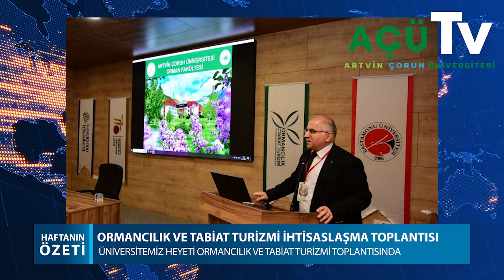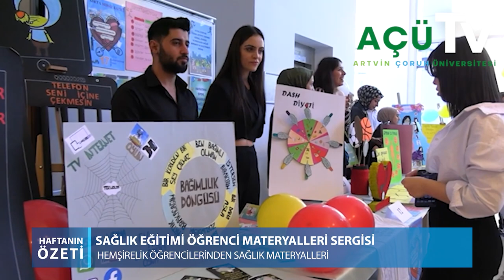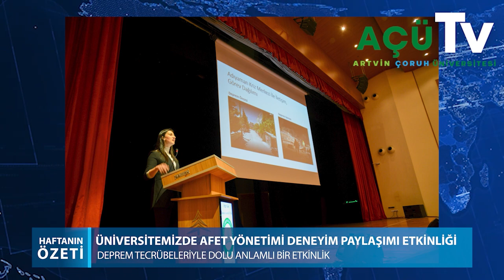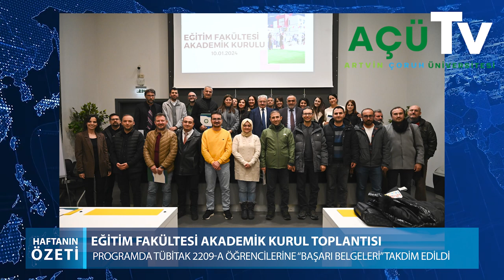AÇÜ TV Haftanın Özeti #13 I 12 - 18 OCAK 2024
AÇÜ TV Haftanın Özetinde 12 - 18 Ocak 2024  tarihleri arasında Üniversitemizde gerçekleştirilen faaliyetleri sizlere sunmaktayız.